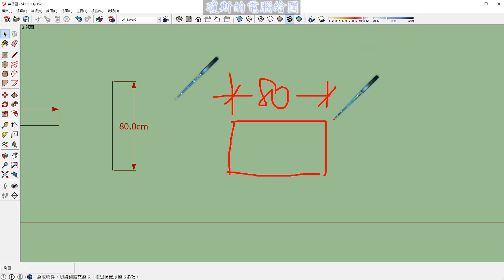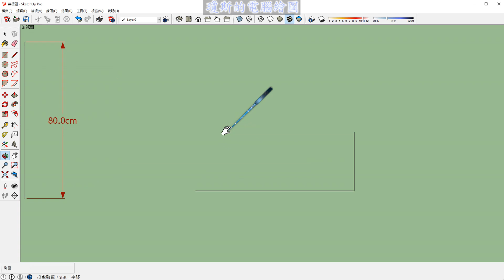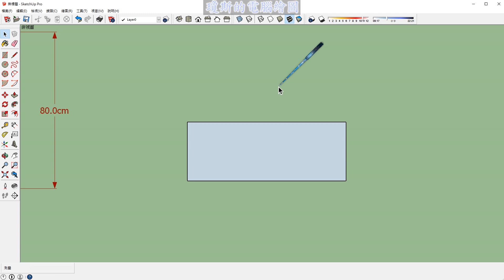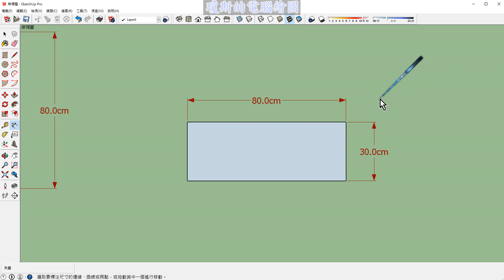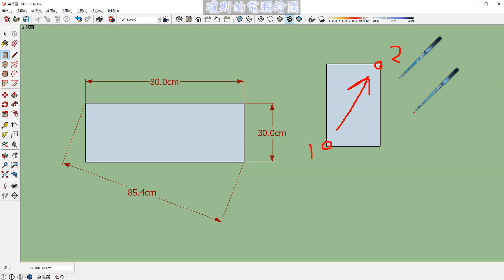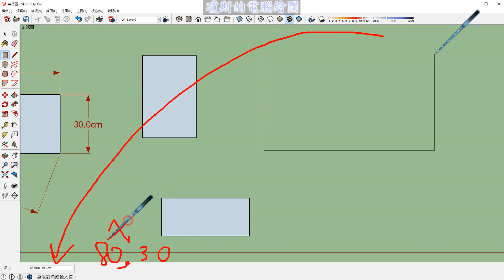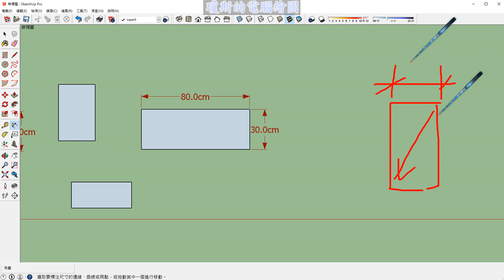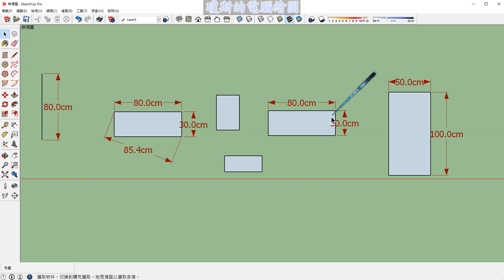SKETCH UP 基礎1之08繪製矩形